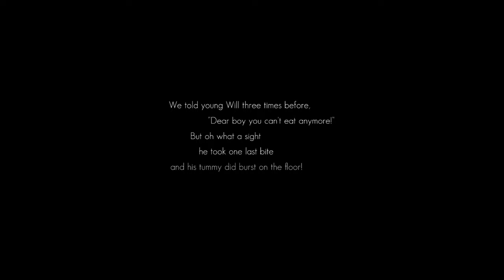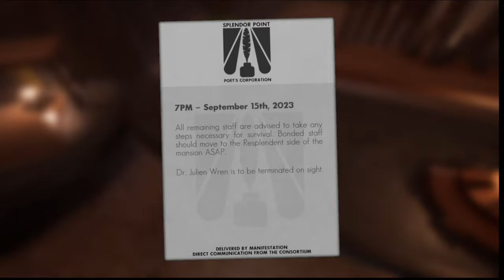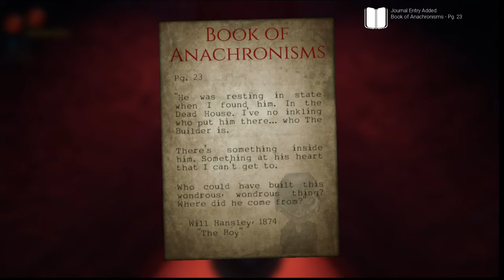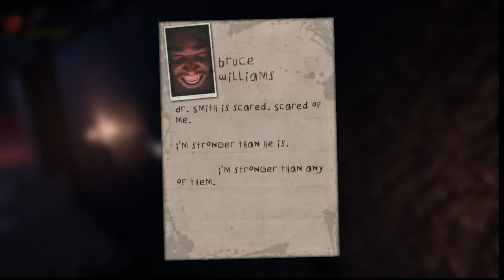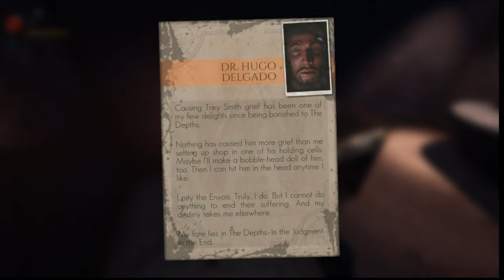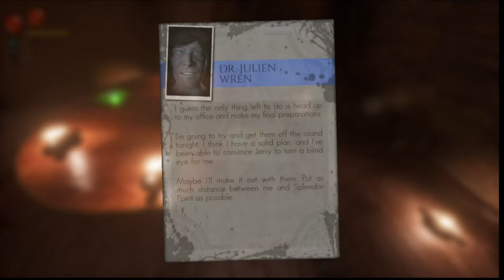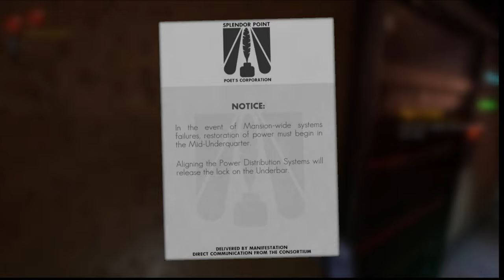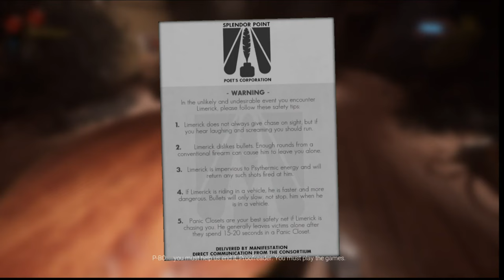█ Horror Game "Limerick: Cadence Mansion [Demo]" – full walkthrough █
Limerick: Cadence Mansion is a detail-rich first-person action-horror adventure with deep lore, intricate puzzles, satisfying combat, and a happy little marionette who really wants to say "hello."
A new ballad sounds across Nightsonnet Isle. The seas will swallow light with darkness. The boulders will shatter and shake. The Poets will be silenced, and the Resplendent will rise.
Limerick is a story-rich, atmospheric thriller-adventure set on the foreboding Nightsonnet Isle. You awaken in an empty cell with your past and purpose shrouded in mystery. Responsive puzzles, otherworldly monsters, and enigmatic clues will challenge you each step of the way as you explore, experience, and engage with the riddles of Cadence Mansion.

Game Author: @jenitostudios

[TAGS]
pc
horror
action
demo
xbox
limerick: cadence mansion
switch
horror games
gameplay
puzzle
ps5
indie game
indie horror
limerick
xbox one
limerick cadence mansion
horror game
nintendo
indie horror game
limerick: cadence mansion demo
single player
playstation 5
first-person
horror game gameplay
scary games
dark
jenito studio
pc horror game
horror gameplay
indie horror gameplay
adventure
new
steam
walkthrough
4k ultra hd
4k
wildgamersk
rpg
ps4
puppet combo
murder house game
murder house
indie
hd
demo games
code
2023
shorts
xbox series x
timetell
review
gaming
funny
game
trailer
xbox series s
new games
cooperative
xbone
xbox series x|s
co-op
multiplayer
microsoft
online
xone
xsx
jenito
limerick cadence mansion gameplay
playstation
xbox series
gameplay 4k
put
ilnur
upon
hand
my
youtube shorts
puppet horror game
plus
linux
топ100
самые популярные
рейтинг
хиты
top100
2024
her
mac
2025
pixelart
big lick hash
pony
my little pony equestria girl
my little pony full episode
my little pony song
mlp equestria girls
equestria girls song
my little pony songs
little pony
my little pony equestria girls
equestria girls
mlp
hash songs
hashhouseharriers
hash house harriers
hash runs
топ10
my little pony
blh3
biglickhash
toe
topgames
igra
computer games
video game
interesting games
best free games
what kind of games
what's new
how to play
video games
games
play
angkara the horde steam
angkara the horde game
angkara the horde
angkara the horde release
angkara the horde gameplay
angkara the horde news
angkara the horde score
angkara the horde walkthrough
what's playing
games online
top
ps4games
ps5games
mlp songs
top10
самый
tope
topping
vrgame
news
watch game
gamegame
free games
filmgame
download games
playing
ilnur plus
play free
топ